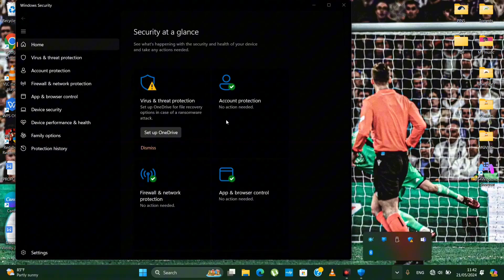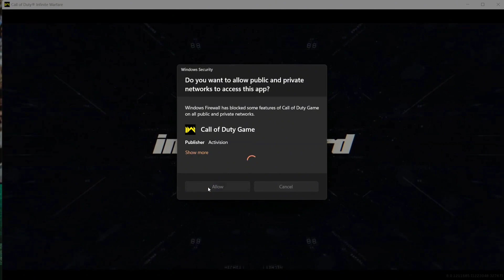The code execution cannot proceed because steam_api64r. dll was not found. COD Infinite Warfare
The code execution cannot proceed because steam_api64r.dll was not found. Reinstalling the program may fix this problem.

The last of us.exe
GtaVLauncher.exe
TombRaiders.exe
Launcher.exe

steam_api64r.dll was not found
steam_api64.dll was not found
steam_api
steam_api.dll
iw7_ship.exe System error